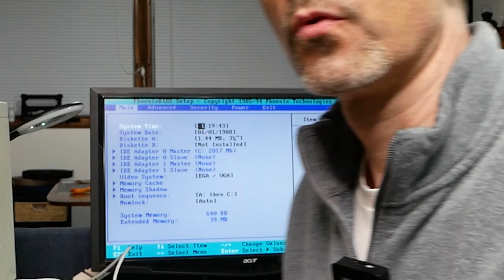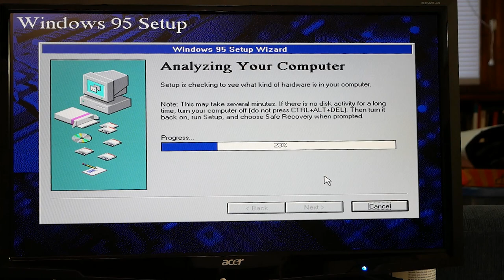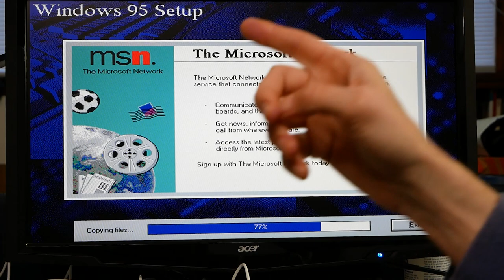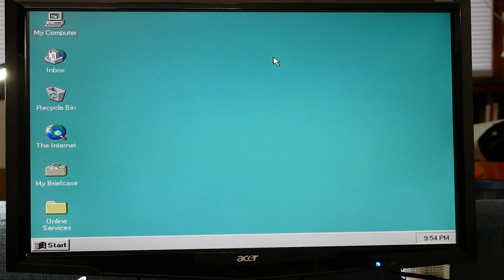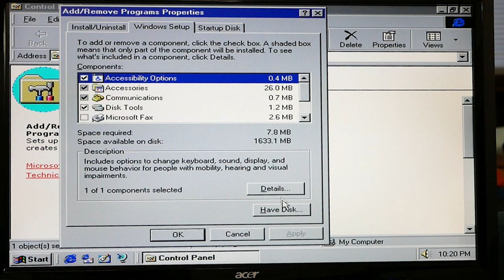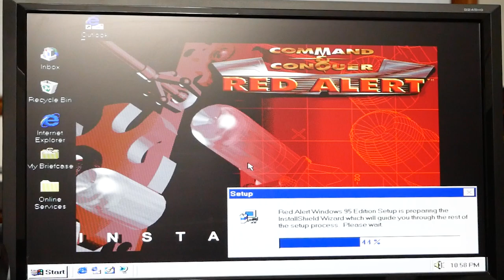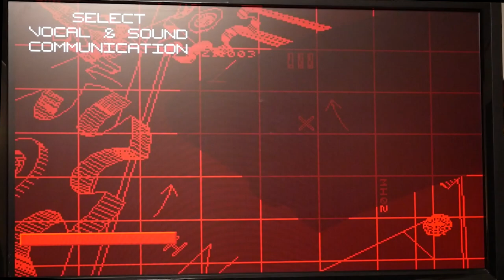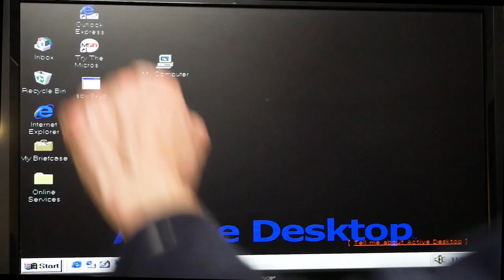Packard Bell Restoration + Windows 95c Complete Install and Overview!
Join me on a nostalgic journey as I resurrect a vintage Packard Bell Pentium computer from the past. In this video, we'll guide you through the step-by-step restoration process, bringing this classic piece of computing history back to life. I didn't have all the original parts, in fact some were minor upgrades! I’ll go through the Full install of Windows 95, an iconic operating system of its time, and explore its features and quirks. Then I’ll see if I can get a super classic game to run! Get ready to dive into the world of retro computing and experience the charm of a bygone era.

Note: You will hear Some Music  from the Original Command and Conquer Game intro, While I'm starting and loading the game.

Chapter List:

:43 System and Parts reveal.
9:00 Installing the Parts! CPU, Cooler, Video card, Ram.
12:02 Will it power on?
12:50 A quick look in the BIOS.
14:57 Installing Windows 95. Start Me Up!
23:54 Finishing the Windows 95 install. Desktop First look.
26:46 Let’s Explore the Windows 95 desktop, features and Functions!!
35:20 Do You Want to Play a Game?
39:31 Will Red Alert Command and Conquer run?
45:23 Final thoughts.

PC Power supply tester
PowerColor Red Dragon AMD Radeon™ RX 6800 XT Gaming Graphics Card with 16GB GDDR6 Memory

AMD Ryzen 5 5600G 6-Core 12-Thread Unlocked Desktop Processor with Radeon Graphics
ASUS Prime B550M-A AMD B550 Socket AM4 Micro ATX DDR4-SDRAM Motherboard
Crucial P3 Plus 1TB PCIe Gen4 3D NAND NVMe M.2 SSD, up to 5000MB/s
Corsair RMX Series (2021), RM750x, 750 Watt, Gold, Fully Modular Power Supply
ID-COOLING SE-214-XT ARGB White CPU Cooler 4 Heatpipes CPU Air Cooler ARGB